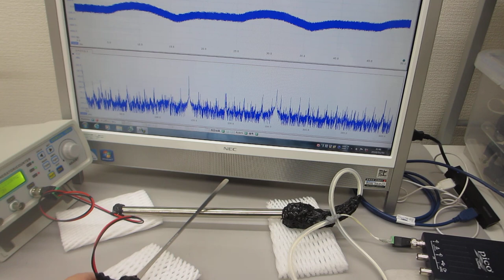表面弾性波を利用した、超音波の発振制御実験（表面弾性波の相互作用）